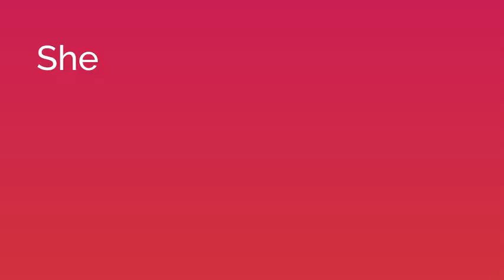🔴 SheCelebrityTalkTime മമ്മൂട്ടിയും മോഹൻലാലും രണ്ട് കണ്ണുകൾ പോലെയാണ് ; Diana Bin Hameed (Actress)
മമ്മൂട്ടിയും  മോഹൻലാലും  രണ്ട്  കണ്ണുകൾ പോലെയാണ് ; Diana Bin Hameed
(Actress)